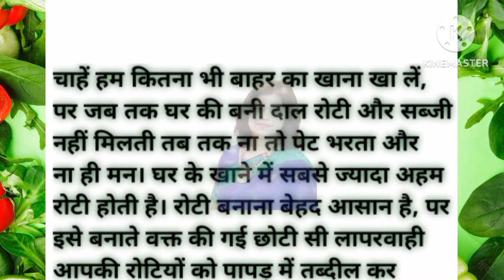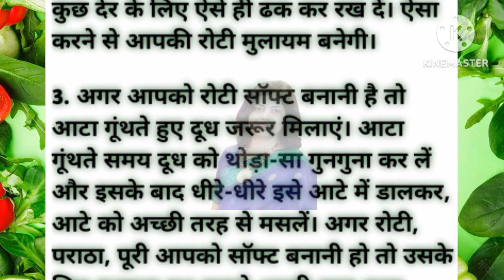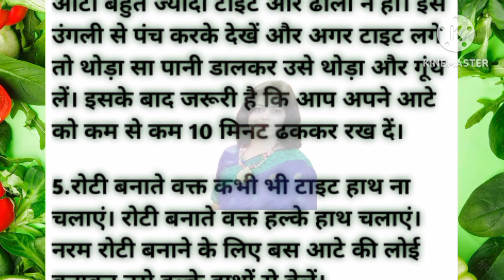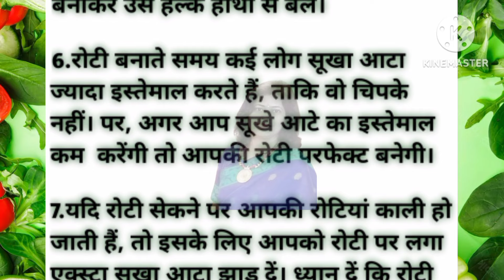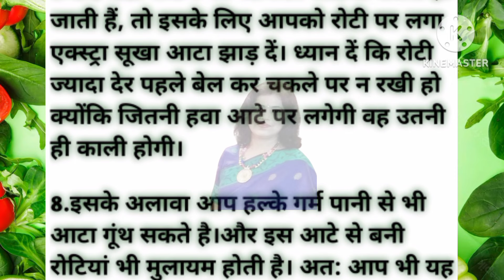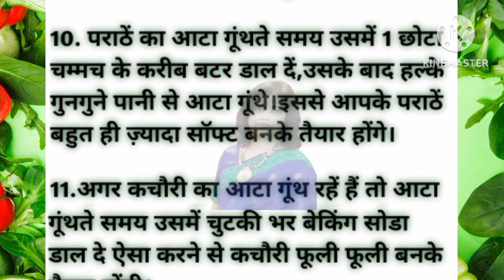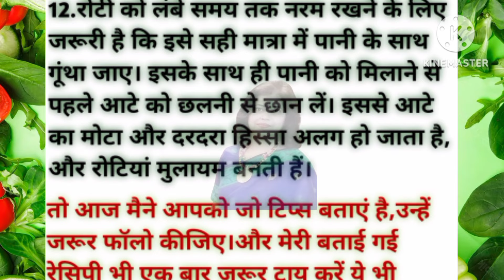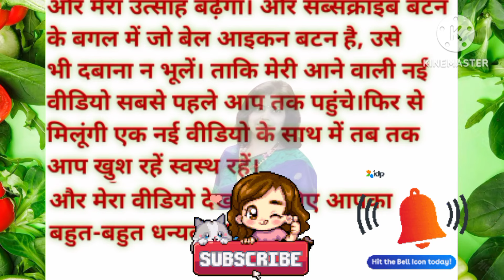आसान से कुकिंग टिप्स जो समय बचाएं और बढ़ाएं खाने का स्वाद/cooking tips/viral/ suvichar/achhe vichar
motivational quotes female voicemotivational quotes story
Hindi motivational speakernew motivation thoughtmotivation speaker in Hindi girlOm Shanti motivational speechmotivational message
kadva Satya
kadva sach
kadvi baten
kadva hai Magar sach hai
suvichar
sad Hindi thoughts on life
kahani motivation
suvichar reels
Hindi story in real lifeheart touching motivationhindi motivational thoughtsakele motivational video
kamyabi motivational speechheart touching motivationHindi meaningfull storyshort Hindi emotional storyHindi motivational thoughtssad quotes channel
voice quotes
Bhagwat Katha emotional
love emotional motivational videosheart touching emotion storymost motivational quotes suvicharmoral stories for womenemotional moral storymotivational kahani shortnew motivational thoughtsmost motivational quotes suvicharpositive thinking suvichar
new motivational thoughtmost motivational quotes suvicharHindi motivational reels
motivational Hindi videos for
SucceSs in life
Hindi emotional quotes
Hindi successful storymotivational real kahani
Hindi motivational story forSuccess in life
trending suvicharBhagwat Geeta suvichar
self confidence of affirmation hindipositive self talk afirmation HindiHindi affirmations for positivethinking